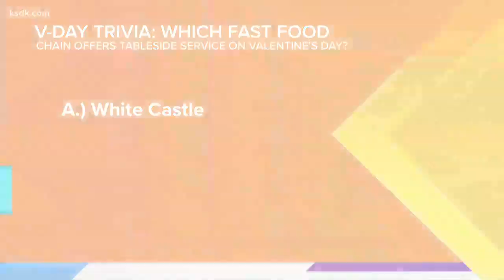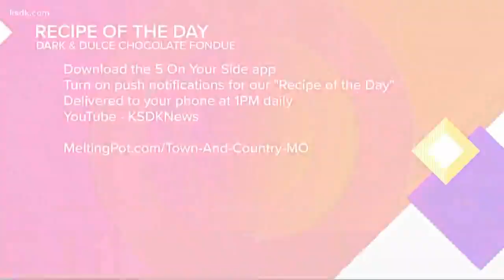Recipe of the Day: Dark and Dulce Chocolate Fondue recipe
In honor of this day of love and National Chocolate Month, The Melting Pot shares a recipe for Dark and Dulce Chocolate Fondue.
Dark and Dulce Chocolate Fondue
• Dark chocolate melting chocolate
• Dulce De Leche
• Sea Salt
Melt dark chocolate with a little water or milk to consistency
Swirl in Dulce De Leche
Top with Sea Salt
Dip fresh fruits and cakes into chocolate fondue.